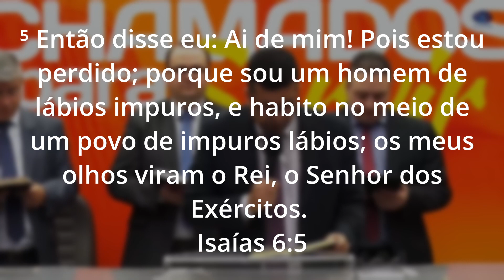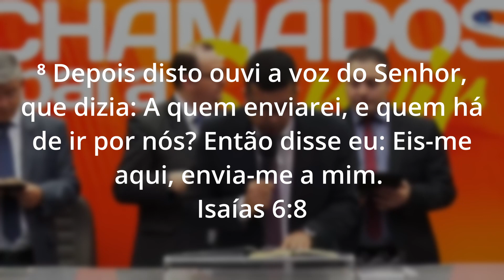Pregação IEADJO | Pr. Denis Alves | Os estágios da visão do profeta Isaías!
▷ DÍZIMOS E OFERTAS:
Contribua com alegria:
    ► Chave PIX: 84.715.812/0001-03